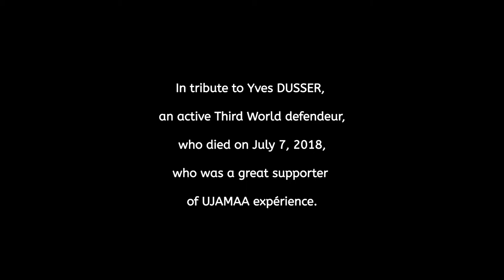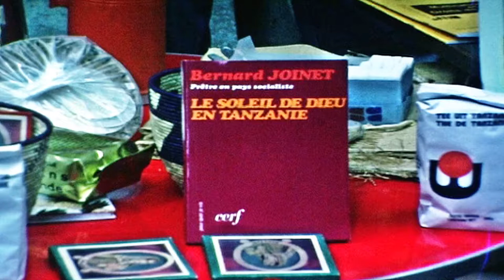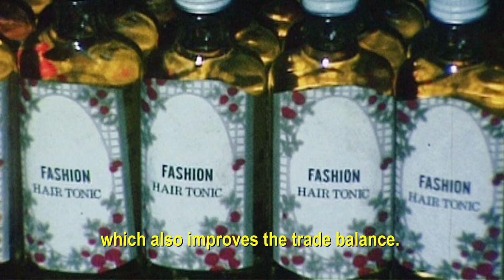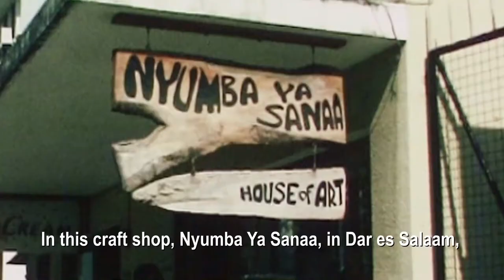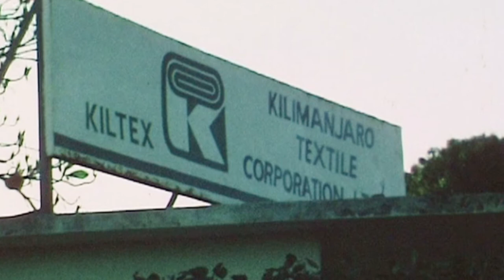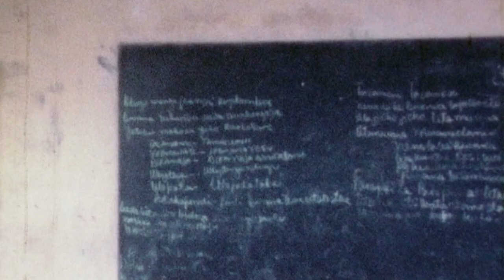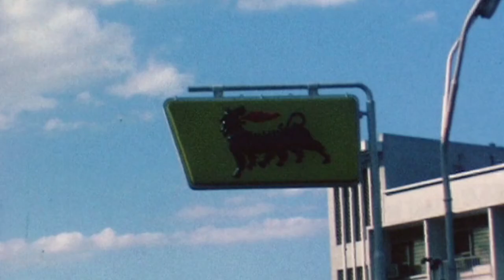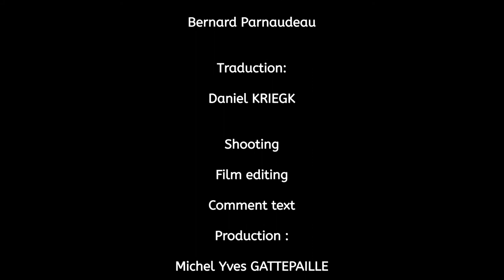Film- UJAMAA dignity, le grand rêve de Julius NYERERE en Afrique. (2019_subtitled in English)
Michel Yves GATTEPAILLE.   En hommage au Président Julius NYERERE, qui a eu le mérite de tenter l'expérience UJAMAA, unique en  Afrique, pour un autre développement basé sur l'égalité et la dignité. L'expérience UJAMAA avait trois grands objectifs: avoir une école primaire, un dispensaire et de l'eau courante dans chaque village.
Aujourd'hui vingt ans après la mort de Julius NYERERE, disparu le 14 octobre 1999, c'est le moment de rendre hommage à cet homme sincère et honnête qui a essayé de mettre en oeuvre un autre type de développement. L' expérience UJAMAA est mal connue et a été critiquée par certains intellectuels alors que pourtant les objectifs initiaux correspondaient aux besoins fondamentaux de la population en Tanzanie. En 2019, il est temps de reconnaître les aspects positifs de cette expérience qu'il faut replacer dans un contexte historique. C'est le but de ce film réaliste qui est le seul film français sur l'expérience UJAMAA qui mérite d'être mieux considérée.